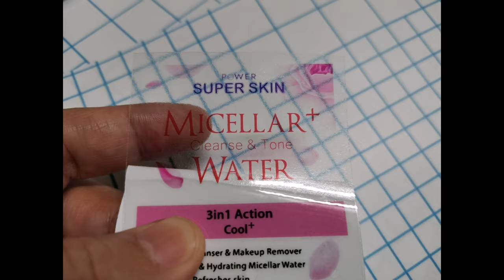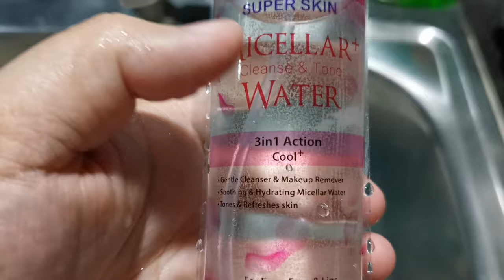WATERPROOF STICKER | CLEAR TRANSPARENT STICKER LABEL | LAMINATED CLEAR STICKER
Laging hinahanap ito sa aking shop, frosted type kc ang existing ko, kaya Eto na mga kasuki, sana mapanuod nio lalo na ung mga naghahanap sakin Dati nito ☺️

👉Selling WATERPROOF CLEAR STICKER LABEL | LAMINATED CLEAR STICKER LABEL for ₱55. Get it on Shopee now!